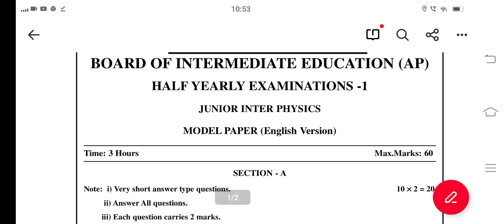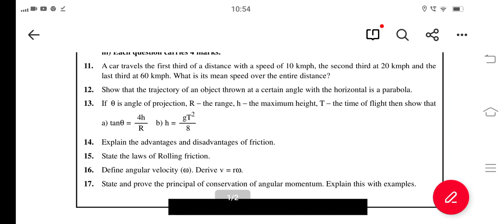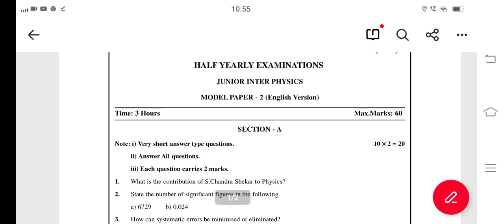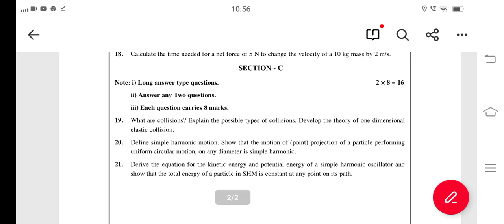Ap inter physics Half yearly Exam Model paper ||Ap Inter 1st year physics model paper halfyearly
half yearly exams physics blueprint
chapterwise weightage for half yearly exams
Ap Inter 1st year physics Syllabus for Half yearly exams
Ap inter physics 1st year syllabus for half yearly exams 2022
Ap inter physics 1st year syllabus for half yearly exams
Ap inter physics syllabus for half yearly exam